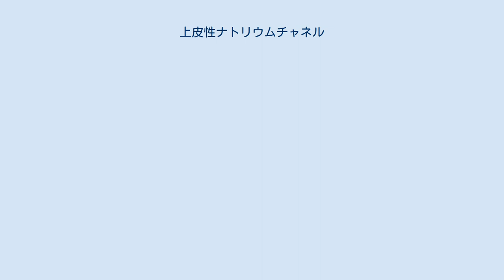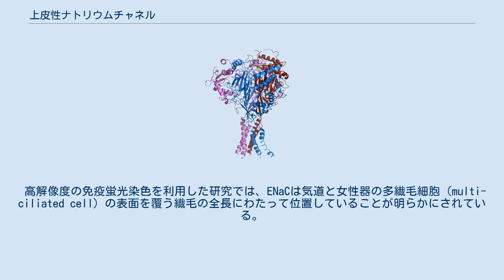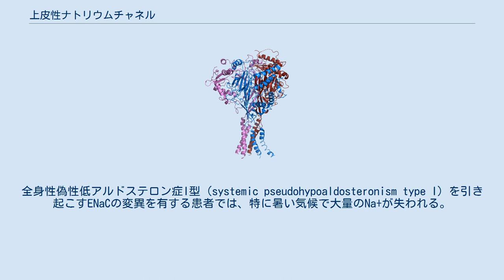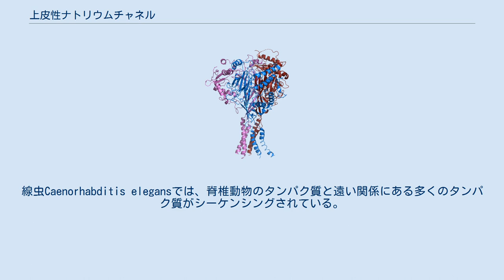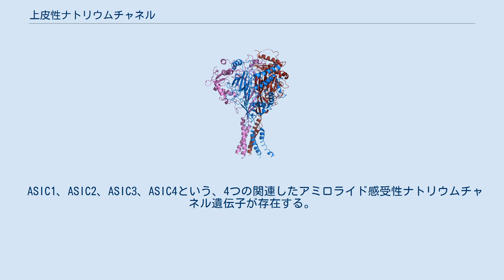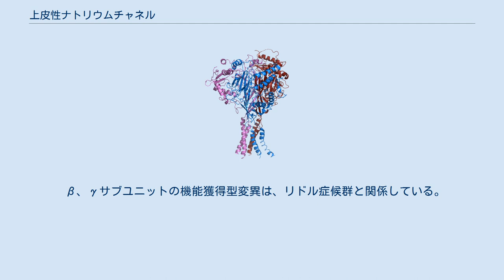上皮性ナトリウムチャネル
上皮性ナトリウムチャネル（じょうひせいナトリウムチャネル、英: epithelial sodium channel、略称: ENaC）またはアミロライド感受性ナトリウムチャネル（amiloride-sensitive sodium channel）は膜に結合したイオンチャネルで、ナトリウムイオン（Na+）を選択的に透過させる。
ENaCは3つの相同なサブユニット、α（またはδ）、β、γから構成されるヘテロ三量体である。
これらのサブユニットは4つの遺伝子、SCNN1A、SCNN1B、SCNN1G、SCNN1Dにコードされている。
ENaCは、主に腎臓のネフロンの集合管でのナトリウムイオンの再吸収に関与している。
 多くの密着した上皮細胞の頂端膜には、利尿作用のある遮断薬アミロライドに対する高い親和性で特徴づけられるナトリウムチャネルが存在している。
これらのチャネルは、体の塩分と水分の恒常性の維持に必須となる、能動的なナトリウムの再吸収の最初の段階を媒介する。
脊椎動物では、このチャネルは腎臓、結腸、肺、汗腺でナトリウムの再吸収を制御しており、また味覚にも関与している。
 ENaCは、ATPを検知した際に活性化される痛覚受容体P2X受容体と構造的、そしておそらく進化的にも関係している。
 ENaCは極性のある上皮細胞の頂端膜の位置しており、特に腎臓（主に集合管）、肺、皮膚、生殖器、結腸に位置している。
ENaCは、遠位ネフロン、循環器と生殖器、外分泌腺の上皮細胞において、頂端膜を越えたNa+の再吸収を促進する。
Na+の濃度は細胞外液の浸透圧の主要な決定因子であるため、Na+濃度の変化は体液の移動に影響を与え、したがって体液の体積と血圧に影響を与える。
結腸と腎臓におけるENaCの活性は、鉱質コルチコイドのアルドステロンによって調節される。
ENaCはトリアムテレンまたはアミロライドによって遮断され、これらは医療的には利尿薬として機能する。
腎臓では心房性ナトリウム利尿ペプチドによって阻害され、ナトリウム利尿と利尿が引き起こされる。
 ENaCは脳において血圧の調節に重要な役割を果たす。
バソプレシン（VP）ニューロンは、神経内分泌の調節と心血管系の恒常性の維持のための自律神経応答に主要な役割を果たす。
高い食塩摂取量はENaCの発現と活性の増大を引き起こし、VPニューロンの定常状態での脱分極を引き起こす。
これは、食事での食塩摂取がENaCの活性を介してVPニューロンの活性に影響を与える機構の1つである。
脳のENaCは食事中のナトリウムに対する血圧応答にも関与している。
 高解像度の免疫蛍光染色を利用した研究では、ENaCは気道と女性器の多繊毛細胞（multi-ciliated cell）の表面を覆う繊毛の全長にわたって位置していることが明らかにされている。
これら運動性繊毛を有する上皮細胞では、ENaCは繊毛周囲液（periciliary fluid）の浸透圧の調節因子として機能し、その機能は体液を繊毛の運動性に必要な深さに維持しておくために必須である。
繊毛の運動は、気道では粘膜繊毛クリアランスに必須であり、女性器では卵母細胞の移動に必須である。
 ENaCとは対照的に、塩化物イオンの輸送を調節するCFTRは繊毛上には見られない。
これらの知見は、ENaCがCFTRとの直接的な相互作用によってダウンレギュレーションされるという、以前の仮説とは矛盾するものである。
嚢胞性線維症の患者では、CFTRはENaCをダウンレギュレーションすることができないため、肺での過剰吸収と再発性の肺感染症が引き起こされる。
ENaCはリガンド依存性イオンチャネルである可能性が示唆されている。
 皮膚の表皮層では、ENaCは角化細胞、皮脂腺、平滑筋細胞で発現している。
これらの細胞ではENaCは主に細胞質に位置している。
エクリン腺では、ENaCは主に汗管の内腔に面した頂端膜に位置している。
汗管でのENaCの主要な機能は、汗として分泌されたNa+の再吸収である。
全身性偽性低アルドステロン症I型（systemic pseudohypoaldosteronism type I）を引き起こすENaCの変異を有する患者では、特に暑い気候で大量のNa+が失われる。
 また、ENaCは味覚受容器にも見つかり、塩味の知覚に重要な役割を果たす。
齧歯類では塩味は事実上完全にENaCによって媒介されている一方、ヒトではその重要性は低いようであり、約2...